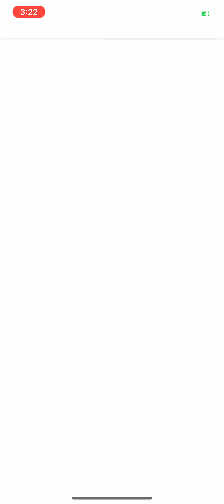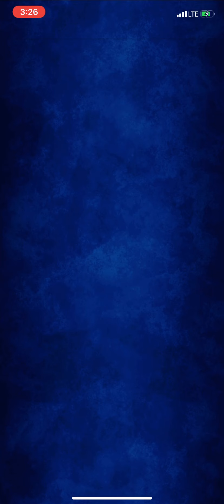FFbe Tired Cyber Monday super pull